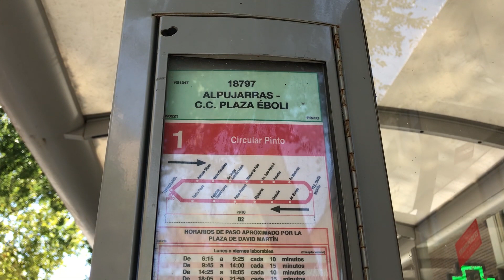Los estudiantes de Pinto sin bus para volver a casa después de clase: "Solo nos queda irnos andando"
Son las 14:30 horas del mediodía. Los estudiantes de los centros educativos de Pinto acaban de salir de clase y se encaminan a la parada de autobús para llegar a casa a comer. En la calle Alpujarras solo se ve un tapón de jóvenes. El L1 pasa y el embotellamiento se reduce solo un poco. “Hay veces que vamos andando porque tardas menos”, explica Sergio García, alumno del IES Pablo Picasso, quien hace una semana decidió compartir la situación en sus redes sociales buscando un cambio.